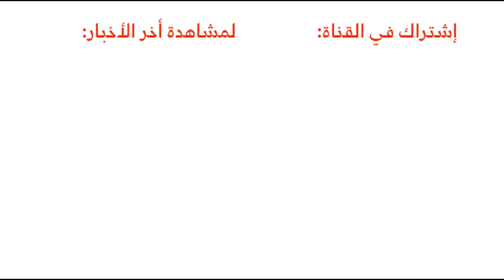الكشف رسمياً عن شفرولية سيلفرادو 2019 الشكل الجديد + المواصفات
المربع نت - كشفت شيفروليه رسمياً عن سيلفرادو 2019 الجديدة كلياً في معرض ديترويت للسيارات 2018 شاهد التفاصيل والصور بالكامل: